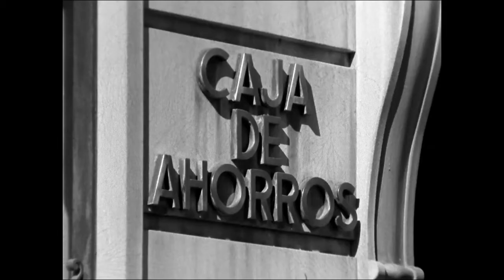CINE ESPAÑOL - A TIRO LIMPIO (1963)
Para crear una banda de atracadores, Martín y Antoine, comunistas franceses, se ponen en contacto con Román para que les consiga armas y un cuarto hombre. Román convence a Picas, un antiguo atracador que ahora trabaja en una masía, para que les ayude. Su intención es atracar en España, pero su primer intento de robo no sale según lo esperado.